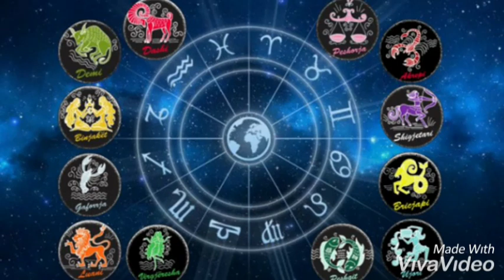Horoskopi sot 18 Janar 2020..